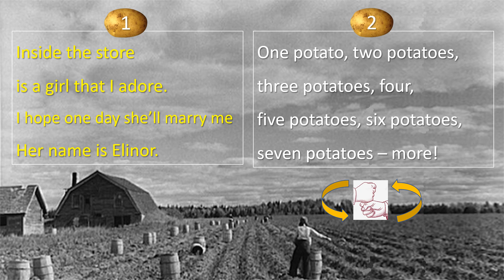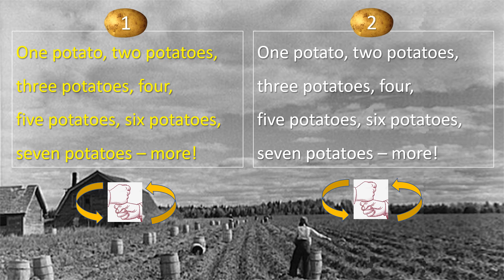Her name is Elinor - KANON m/tekst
Sang- og lesetrening. Enkel innspilling mest ment til bruk i skolen og når en skal øve på å synge i kanon. Sang laget av Raymond Londal.